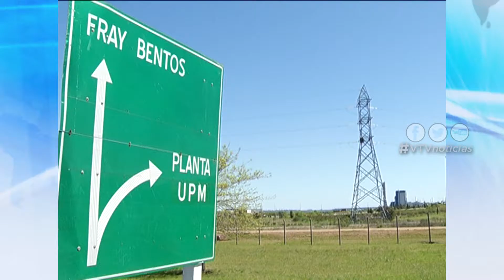UPM: VALORES DENTRO DE LA NORMATIVA